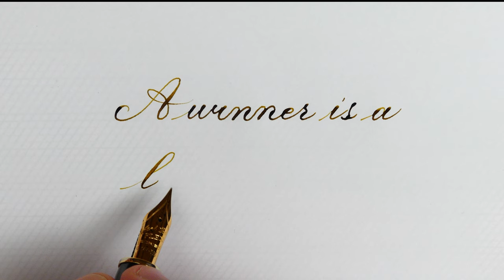How to write a new quote in Copperplate with the Scribo Feel Giorno - Handwriting practice #90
The Copperplate script, one of the most elegant, beautiful and difficult writing styles, was originally written with a straight pen, so a fountain pen with a good flexible nib fits well with this style.

Pen: Scribo Grigio Giorno
Nib: Scribo 14k gold n6. Flex Extra Fine
Ink: KWZ Old Gold